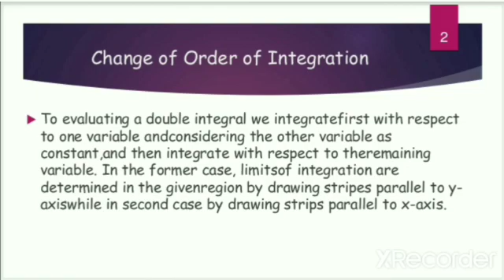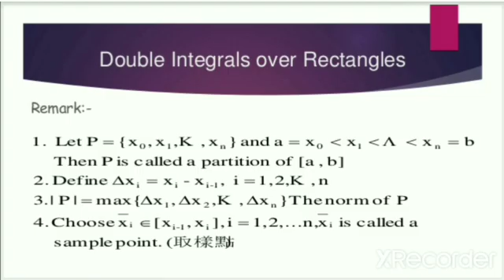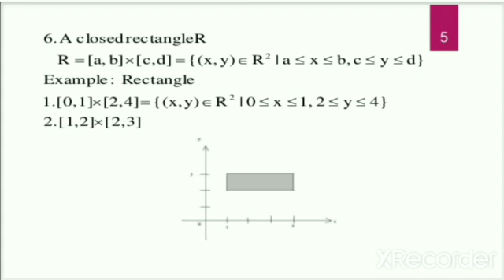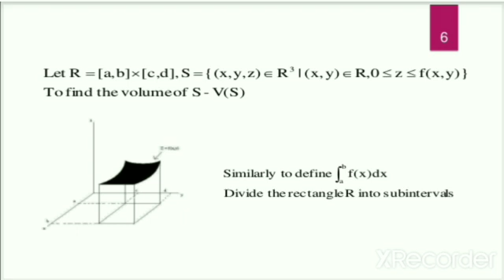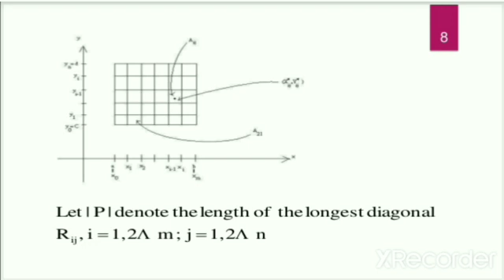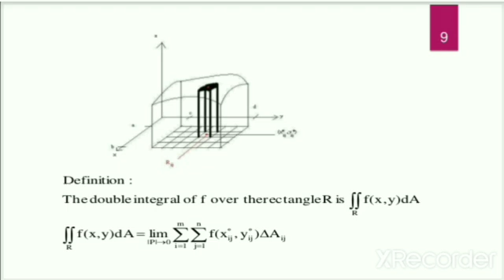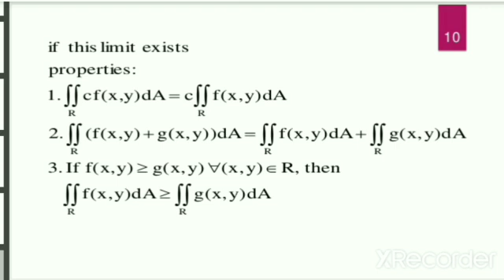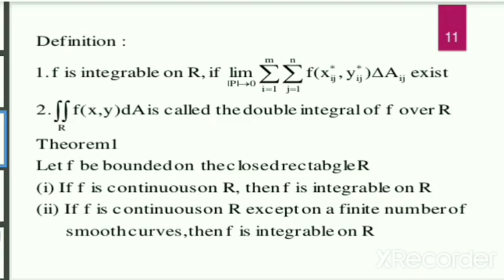Change of order of integration by Ms. Sumidha sharma, Asstt Professor at Modern group of Colleges